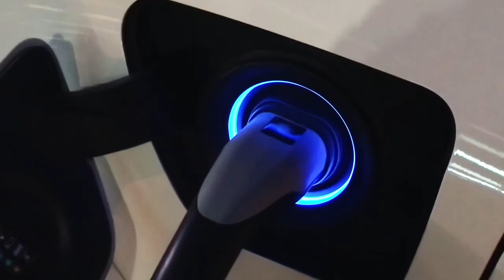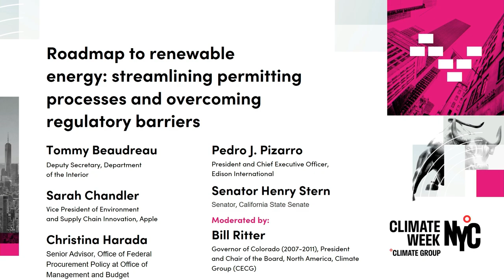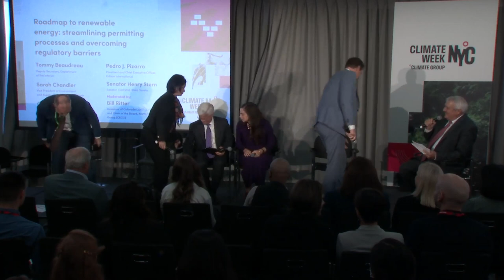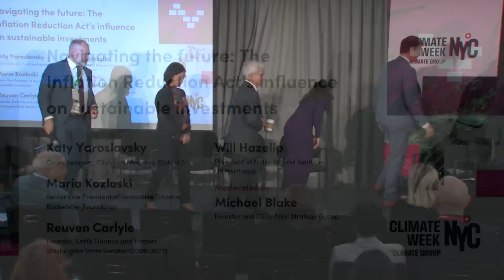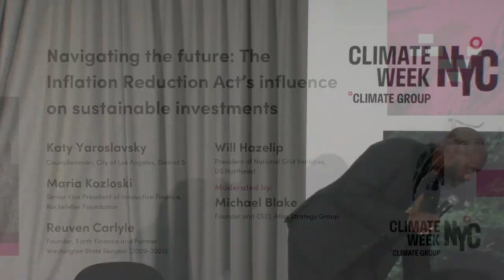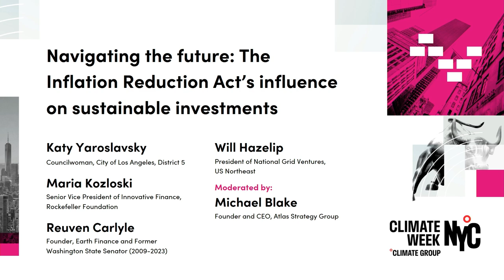Energizing America: Innovating clean energy infrastructure for a sustainable future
The United States is on a mission to revolutionize its energy landscape by embracing low and zero-carbon solutions. Yet, unlocking the full potential of clean energy infrastructure requires breaking down barriers that impede swift implementation. How can we navigate the regulatory complexities, secure necessary financing, and overcome technical challenges to propel climate-friendly projects forward?